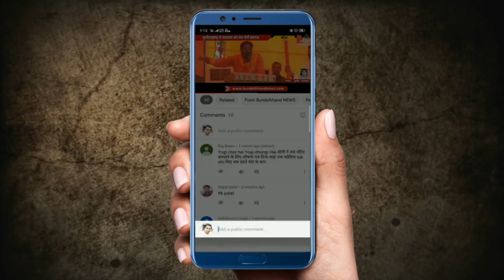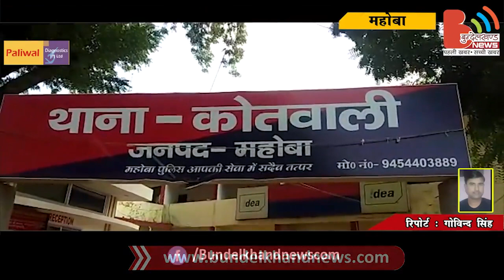बुन्देलखण्ड की बड़ी ख़बरें 14 OCT 2019 | Bundelkhand News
बुन्देलखण्ड की दिनभर की न्यूज़ जानने के लिए देखें ये वीडियो :

बांदा में भ्रष्टाचार की सारी हदें पार होती नजर आ रही है और यहां का प्रशासन भ्रष्टाचार में पूरी तरह संलिप्त नजर आ रहा है,, गिरवां थाना अंतर्गत खुरहंड स्टेशन के पास ऐसार पेट्रोल पंप में उस समय हड़कंप मच गया जब पेट्रोल की जगह पानी निकालने लगा कई लोग पेट्रोल डलाकर कर जैसे ही कुछ दूर गए तो गाड़िया बंद हो गई जब मिस्त्री को दिखाया तो पता चला कि पेट्रोल की जगह पानी भरा हुआ है..

कहते हैं जहां दवा न काम करे वहाँ दवा में दुआ मिला दीजिये बीमारी इंसान से दूर भागने लगती हैं ठीक उसी तर्ज में शरदपूर्णिमा के मौके पर चित्रकूट में भी अनेको लाइलाज बीमारियों पर दुआओ और आस्था ने कब्जा कर रखा है। दमा, स्वास जैसी तमाम लाइलाज बीमारियों पर चित्रकूट में आज के दिन खीर पकाकर चन्द्रमा की किरणों के नीचे रखा जाता है और संत महात्माओ द्वारा औषधि खीर में मिलाकर मरीजो को दी जाती है जिसको सुबह की किरणों के पहले सेवन करने से ऐसी तमाम लाइलाज बीमारियों से निजात मिलती है।

महोबा का कस्तूरबा गाँधी आवासीय बालिका विद्यालय अपनी कारगुजारियों के चलते एक बार फिर सुर्खियों में आ गया, जहाँ विद्यालय की एक शिक्षिका ने वार्डन, चपरासी और एक शिक्षक पर साजिश के तहत बच्चों के अविभावकों को शह देकर पिटवाने का आरोप लगाया। जिसकी वजह से पीड़िता का ढाई महीने का गर्भ गिर गया।

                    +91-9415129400